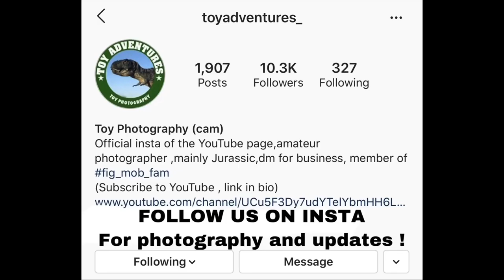JURASSIC WORLD TOY MOVIE: KINGS RETURN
The original infant from the lost world ...returns , but he’s no longer an infant ...

FOLLOW Our INSTAGRAM AND FACEBOOK For news photography and videos!

((I OWN NONE OF THE MUSIC USED IN THE VIDEO , licensed epidemic sounds , I found it all on the splice app ))